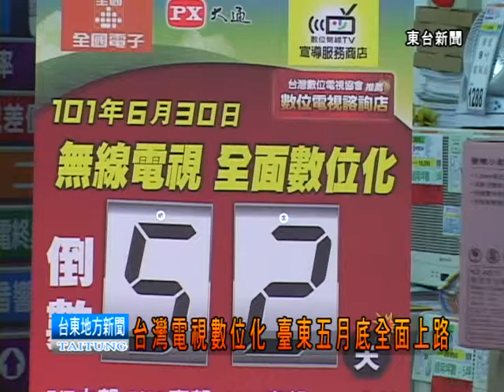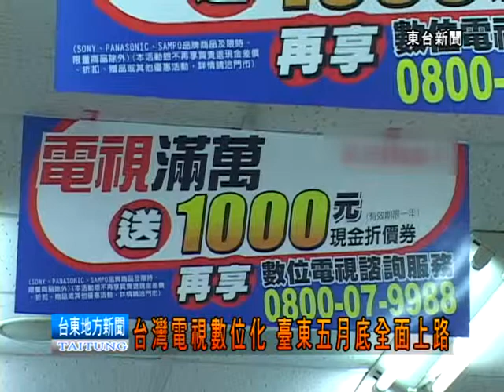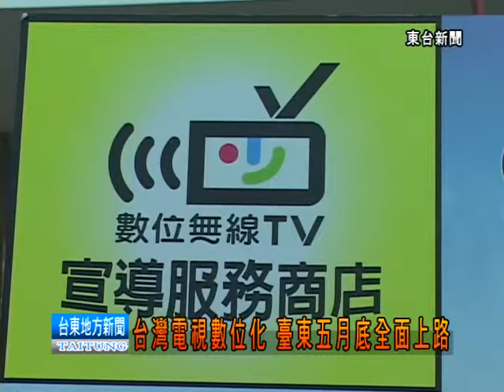120407無線電視數位化 五月底全面上路